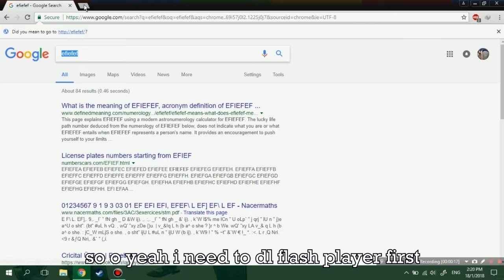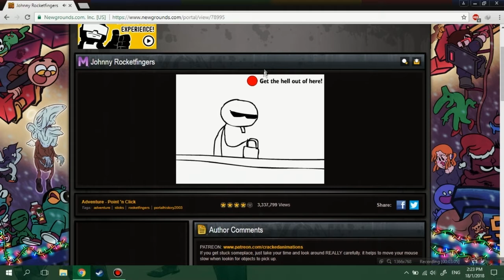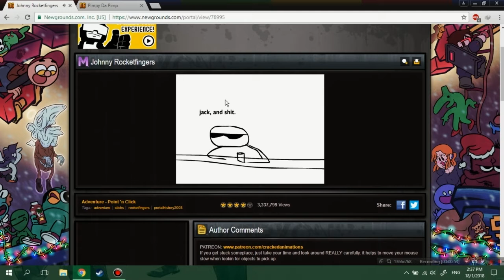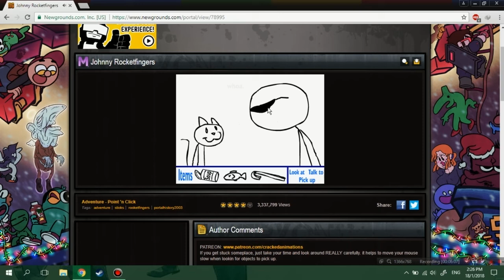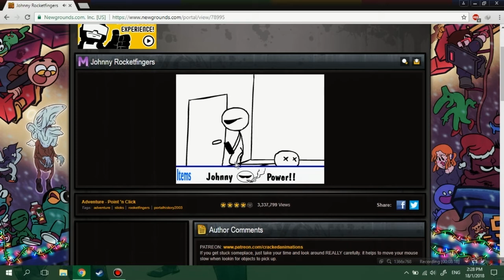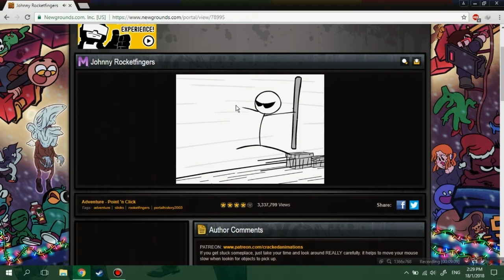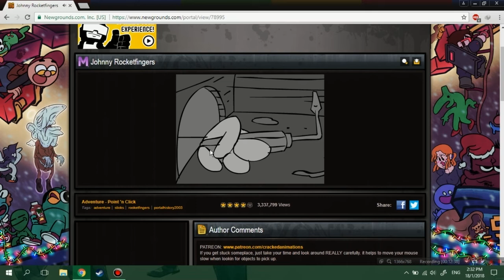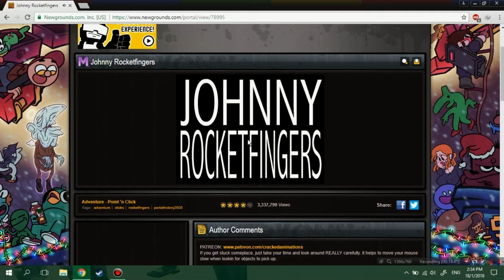Lets play Johnny Rocketfinger 1 (How to be suppish)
LETS PRETEND MOOOOORE!!